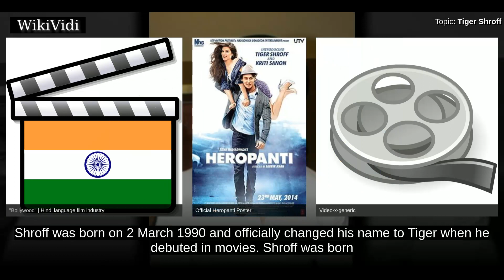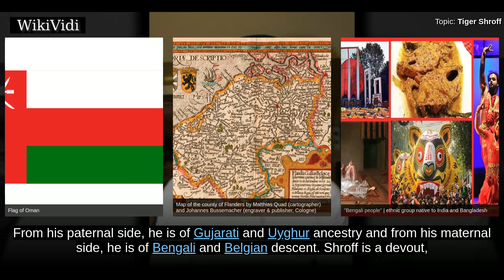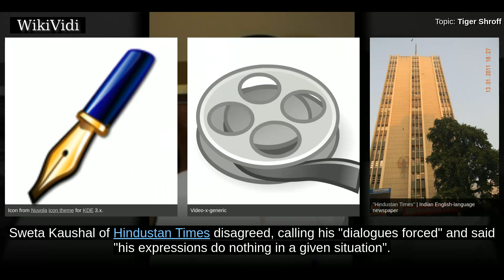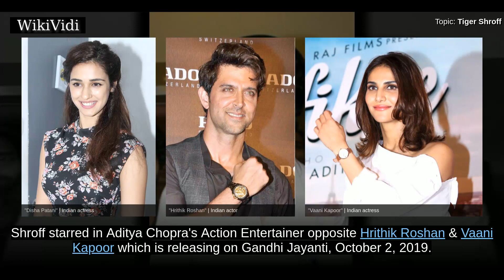TIGER SHROFF - WikiVidi Documentary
Tiger Shroff is an Indian film actor and born in Mumbai, who works in Hindi films. Son of actor Jackie Shroff and producer Ayesha Dutt, he made his film debut with a leading role in the 2014 action comedy Heropanti, which earned him a Filmfare Award for Best Male Debut nomination. He next starred in the action drama Baaghi , which earned over Worldwide, and received praise for the superhero thriller A Flying Jatt .

Shortcuts to chapters:
00:00:37 Early life
00:01:42  Early career and debut (2014–2016)
00:03:55  Commercial slumps (2016–present)

Copyright WikiVidi.